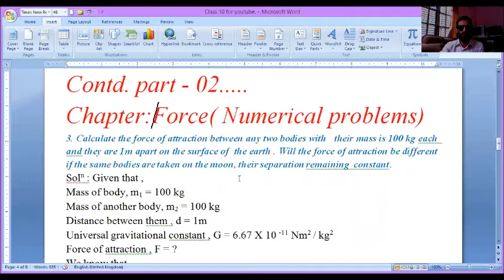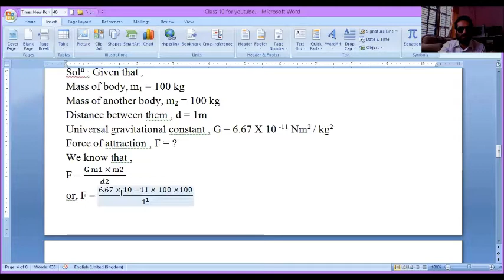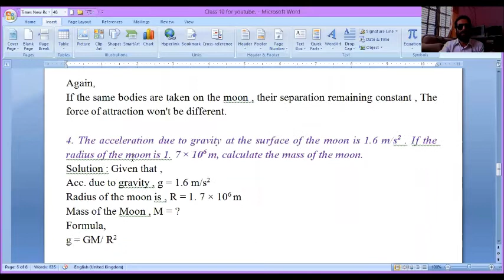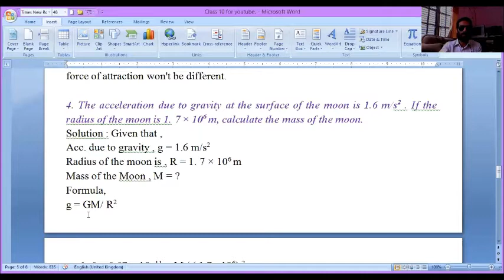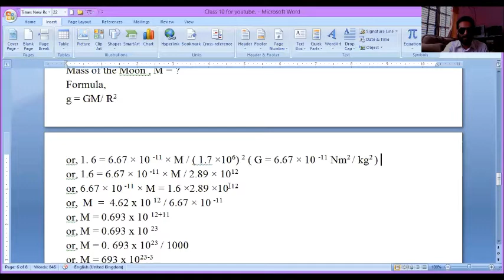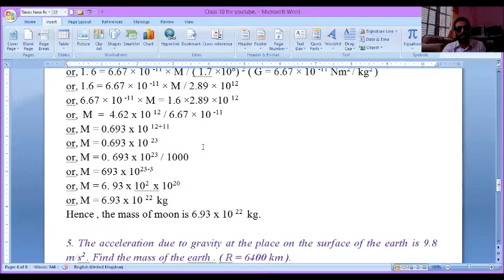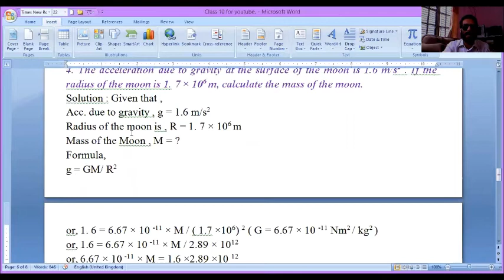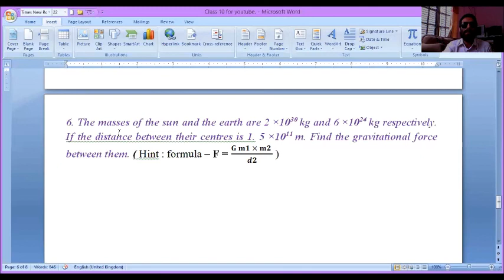Class 10 science lecture - 02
I have solved complex numerical problems under the science subject of class 10 in a good way .